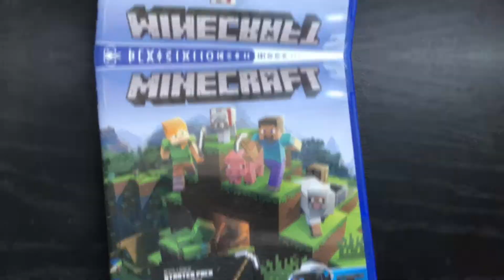My life as 13 year old